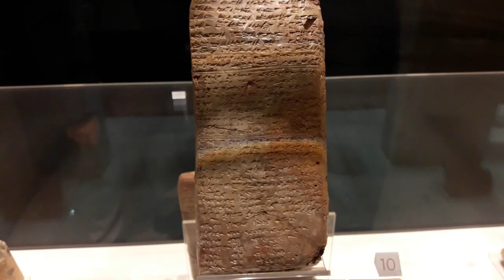土耳其 【安卡拉 安納托利亞文明博物館】Museum of Anatolian Civilizations 15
安那托利亞文明博物館Anatolian Civilization Museum，大約建於1471年，是由當時貴族官邸的舊倉庫改建而成的，曾在1997年當選為首屆「歐洲年度最佳博物館」。這裡展示著安那托利亞地區的文明歷史，包括舊石器、新石器、哈提、西泰特、菲爾吉斯、烏拉爾、羅馬和利迪亞等各個時代的珍貴文物。
🔴【土耳其】旅遊景點.餐飲.住宿.美食.部落格圖文網址▼
其中尤其以西台王國的文物最為著名。據說西台人是人類歷史上最早使用鐵器的遊牧民族，儘管許多資料無法詳加考證，但其在安那托利亞地區的活躍卻是不爭的事實，在相關出土文物中，最精華的物件便是來自於Bogazkoy、Yazlllkaya等地的西台人的太陽圓板，而嵌入大眼、高鼻、額頭向後傾斜的西台人石像和小像的藍色璃石(lapis lazuli)同樣令人倍感新奇。